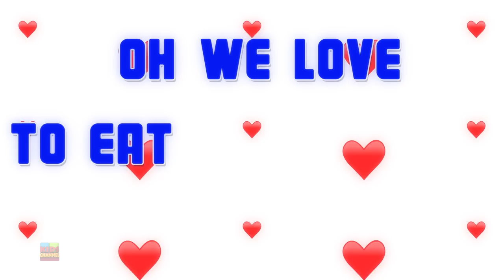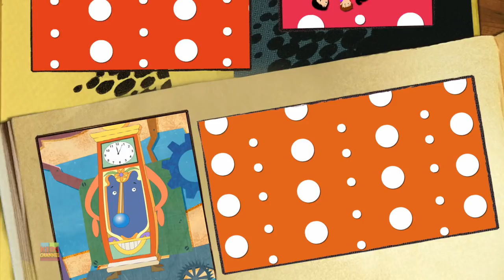Five Little Penguins | Nursery Rhymes And Kids Songs | Cartoon Videos for Children - Kids Channel